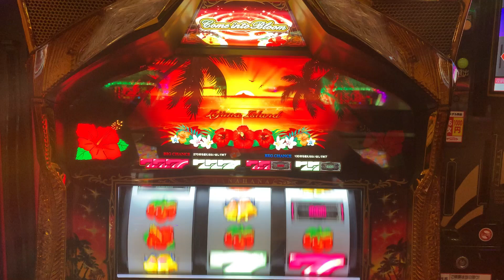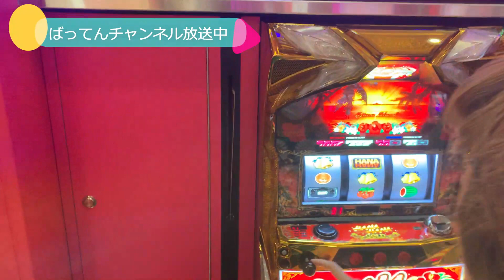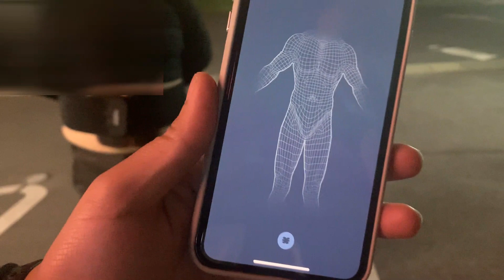【検証】【スロット】HANAHANAチャレンジ！1000円分のみで果たして光るのか？！いざ一本勝負！負ければビリビリ罰ゲーム！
今回は、1000円でHANAHANA光るか試してみた！
負ければ電流ビリビリを賭けたダービー戦です！

熊本を代表する芸人、ばってん荒川！！のjr.が二代目として復活！
こんな時だからこそ！熊本を元気に！
おばあちゃん流の切り口で日本を明るくする！